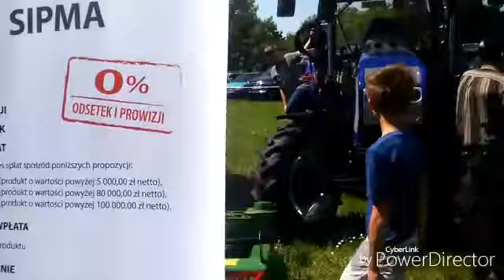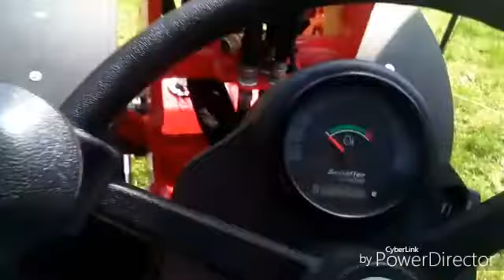☆ Wystawa rolniczo-ogrodnicza w Kościerzynie ☆ 2016 ㋡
Filmik był nagrywany 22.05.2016 . Dzięki za mile spędzony dzień z Marcinem i Dawidem. Link do kanału Dawida